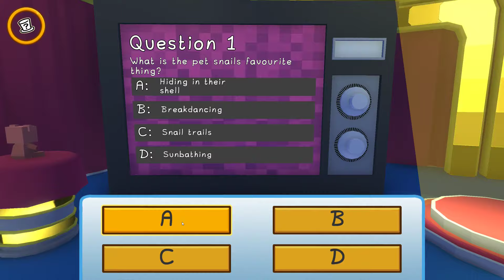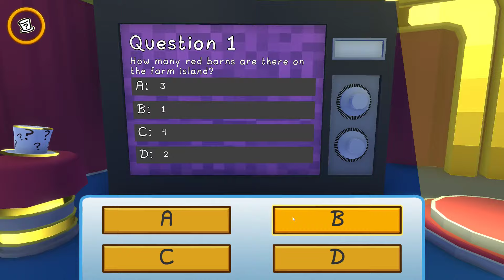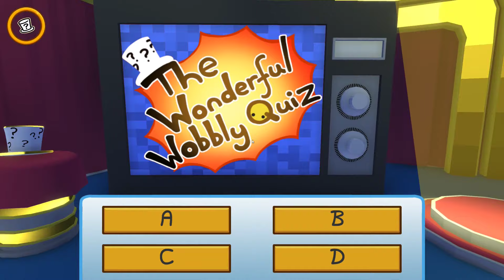Wobbly Life Quizmaster Secret Outfit - Wobbly Life Quizshow - Wobbly Life NEW Major Update v0.6.0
Leute heute Zocken wir die Wobbly Life Quizshow und erhalten das Quizmaster Outfit.
Viel Spass beim Quizmaster Outfit Secret.

*Snacken OHNE zu Krümmeln = SNAGGER mit dem Code : GokuGLP 10% Sparen

GokuGLP Zocker + Stream Equipment :

* Mikrofon Arm =
* Gaming Tastatur =
* Gaming Maus =
* Gaming Monitor ( Front ) =
* Gaming Monitor ( Links + Rechts ) =

NinjaaPommes Zocker Equipment :

* Mikrofon Arm =
* Gaming Tastatur =
* Gaming Maus =
* Gaming Monitor =

Das Video hat Dir gefallen = Abo und LIke da lassen

Update Notes : Wobbly Life NEW Major Update v0.6.0

New/Updated Content
New Content:
- Somethings happening on the mountain!
- Added Science lab job
- Added Television Studio! Including the Wonderful Wobbly Quiz and a greenscreen room
- Added Firefighter job
- Added Woodcutter job
- Added Fighter Jet race

- New Clothes: Quizmaster Outfit, Cowboy Outfit, Stonks Hat, Diving Helmet, Firefighter Outfit, Plunger Hat, Woodcutter Outfit, Dino Pants, Spider Outfit, Pilot Helmet, Lab Coat, Safety Goggles, Smart Glasses - Male/Female Version, Secret Service Glasses/Female version, Mad Scientist Hat, JoonBug, WoollyBear and Dario Tv Shirts, Present Hat, Lightbulb Hat, Arrow Hat, Princess Dress, Pharaoh Headress, Avocado Shirt, Shark Costume, Fish Bowl Hat, Trash can Costume, Globe hat

- Added Icecream Truck vehicle
- Added Hamster Ball vehicle
- Added Hovercraft vehicle
- Added Tree Cutter vehicle
- Added Fighter Jet vehicle
- Added Limousine vehicle
- Added Toy Shop in City
- Added Lil C, Toppy, Rabbit and Parrot pets
- Added option in Dye Shop to revert selected clothes to its default color
- Added Steam trading cards and community items
- More secrets

Updated Content:
- New save system - Allows for multiple worlds, each with up to 4 characters
- Updated GoKart handling
- Revamped Wardrobe/Clothes Shop UI
- Presents now go transparent once you've collected them
- When completing a delivery job the money bags are now spawned with the player instead of at the delivery end point
- When finishing/losing a race Players are teleported back to the race start
- UFO Pizza Delivery now has a 10min timer and only one instance can be played at a given time

Graphical Improvements:
- Improved terrain performance
- Added soft shadows option
- Player map icons change when you are on a job
- Added Sun Flare
- Slightly improved skybox and day night cycle
- Updated Intro Cutscene images
- Added option to toggle Sun Flare
- Added option to turn on higher quality terrain
- Added option to toggle Tessellation
- Added option to change between Vertical and Horizontal Splitscreen
- Added saving indicator
- Added defaults option in options menu
- Added option to change rain quality

00:00 Intro
06:00 Quizmaster Outfit
10:30 Das Quizmaster Outfit soo Nice
13:48 Feuerweh Job UND LOOOS

Hey Gamer Suchties :) ,

Auf meinen Kanal findet ihr fokusiert :

- Game Plays , Tipps usw.

Feedback ?
Schreibt es mir in de Kommentare oder per Mail .

LG euer Goku LetsPlay